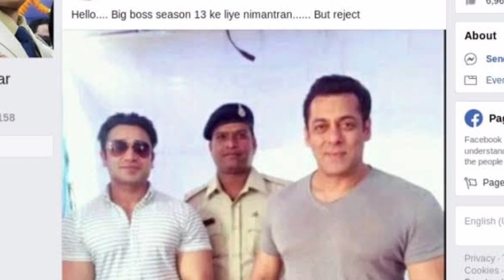IPS Sachin Atulkar Lifestyle 2020|Wife|Education|Family|house|income & more Details!!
Note: This Video is based on my internet research, it

disturbation act.
purposes such as criticisn, commentnews reporting
permitted by copyright statute that might otherwisebe
infringing. Non-profit, educational or personal use tips